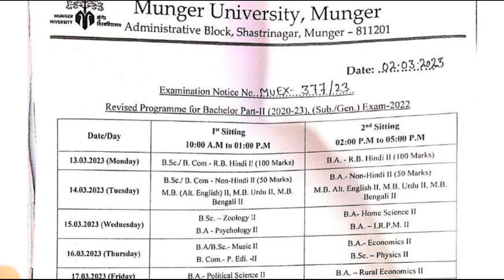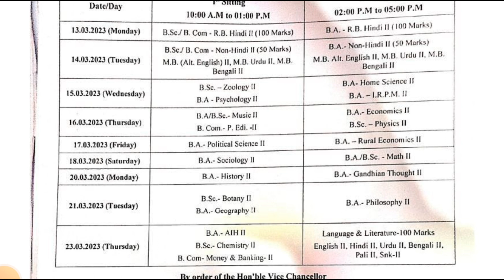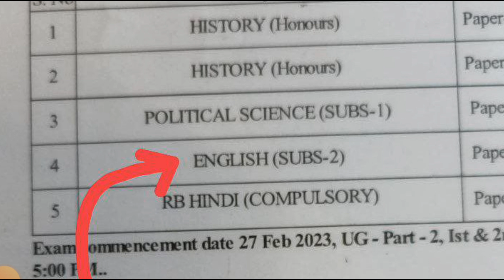Munger University UG Part -2 BA/BSc/BCom | 23 मार्च 2023 को होने वाली परीक्षा | Subject Wise जानें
WhatsApp ग्रुप ज्वॉइन करने के लिए यहां क्लिक करें ग्रुप ज्वॉइन करने के लिए यहां क्लिक करें Contact 👇 Any Enquiry: Follow Instagram:- (24×7) Support BA Part 1 & 2 Previous Important Questions (Playlist) Part 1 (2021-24 ) Exam Centre Part 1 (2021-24 ) Honours Exam Program Part 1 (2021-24 ) Subsidiary Exam Program university, munger university news, munger university letest news, munger university letest updates, munger university letest updates 2022, munger university part 2 admission date 2020-23, munger university part 3 exam date 2019-22, munger university part 1 exam date 2021-25, munger university part 1 ka exam from fillup kab hoga 2021-24 munger university part 2 admission kab se hoga 2020-23, munger university part 3 exam kab se hoga 2019-22, munger University pg exam from fillup last date 2021-23, munger university part 3 exam date 2019-22#mungeruniversity part1 fromfilup exam2022 newupdate lastdate mungeruniversitynews #2022 result मुंगेरविश्वविद्यालय gulshanstudy studygulshan munews Disclaimer "video is for educational purpose only.Copyright Disclaimer Under Section 107 of the Copyright Act 1976, allowance is made for "fair use" for purposes such as criticism, comment, news reporting, teaching, scholarship, and research. 🙏THANK YOU 🙏 आप लोग ऐसे ही सपोर्ट करते रहें। GULSHAN STUDY